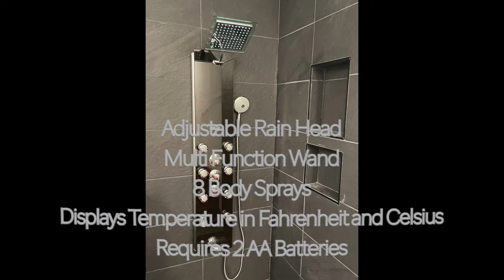How the Plumbing Remodel Keeps Reinventing Itself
Setting Fixtures-Plumbing Remodel

Installing Kohler Numista Faucets, a Woodbridge Soaker Tub with Kingston Brass Wall Mount Faucet and Blue Ocean Shower Wall Panel with Body Spray